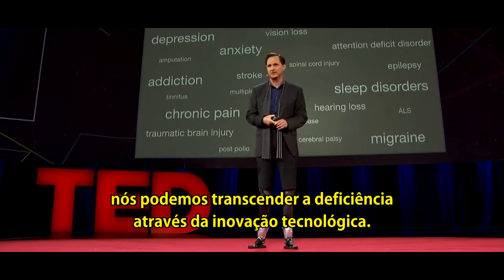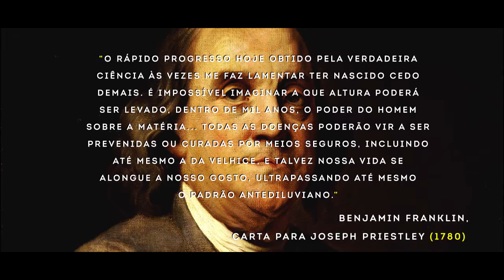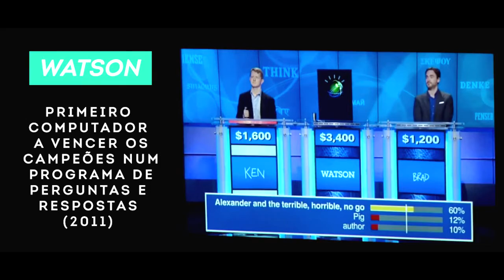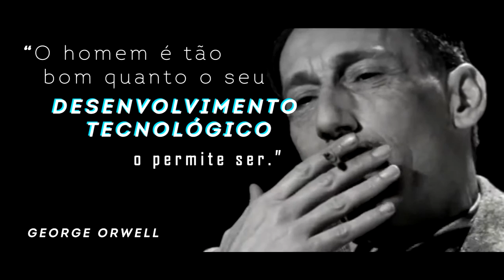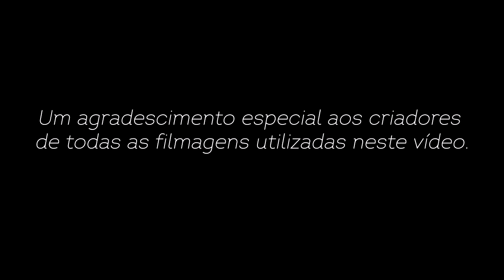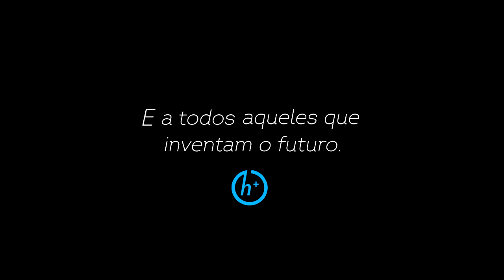Gotas de Realidade - Transhumanismo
Nesse vídeo eu abordo a ideia do Transhumanismo, que é basicamente uma filosofia que prega que devemos usar a tecnologia para transcendermos nossas limitações e melhorarmos a vida humana. Como, por exemplo, usar a ciência médica para descobrir formas ampliar nosso tempo de vida, e para curar doenças, e parar conseguirmos consertar todo tipo de problema que acontece com nossos corpos (queimaduras, amputações, etc).

Porém, não se trata apenas de estender o tempo de vida humano (embora isso certamente seja um dos objetivos de maior destaque na filosofia transhumanista), se trata de dominarmos a tecnologia de viagens espaciais para podermos viver em Marte e a tecnologia da engenharia planetária para terraformarmos Vênus. Se trata de criarmos robôs e inteligências artificiais para eles nos ajudarem e tornarem nossa vida melhor.

Resumidamente: O transhumanismo prega que o potencial da ciência para melhorar a vida humana é muito maior do que podemos imaginar. E há bons motivos para pensarmos isso. Digo, alguém do século 15 não poderia nem imaginar que algum dia as pessoas andariam por aí com aparelhos em seus bolsos capazes de “tirar fotos e gravar vídeos”, essencialmente “capturando a luz”.

Ele é uma filosofia que surgiu na segunda metade do século 21 (embora, já existissem menções de várias personalidades históricas, como Benjamim Franklin que, embora não se declarassem transhumanista, certamente tinham um pensamento completamente compatível com tal ideal e falavam justamente a respeito do potencial da ciência para melhorar a vida humana).

VÍDEOS MENCIONADOS:

Ted Talk: Hugh Herr - A nova biônica que nos permite correr, escalar e dançar (2011)

Big Think: Michio Kaku - Pode a Nanotecnologia criar uma Utopia? (2012)

SIGNIFICADO DE ALGUMAS PALAVRAS E TERMOS MENCIONADAS NO VÍDEO:

• Esfera de Dyson: Basicamente é um projeto de uma megaestrutura, proposto por Freeman Dyson, composta por uma série de milhões ou até mesmo bilhões de painéis solares que ficariam ao redor de uma estrela capturando a luz dela. Isso proporcionaria uma quantidade absurda de energia, que provavelmente tornaria o padrão de vida de uma civilização muito maior, reduzindo drasticamente o preço dos bens e serviços.

• Replicador: O replicador seria uma espécie de “impressora 3D atômica”, capaz de desmontar qualquer material e remontá-lo no formato desejável. Um replicador poderia, por exemplo, pegar uma pedra, reduzi-la a seus componentes mais básicos, e transformá-la num moderno celular... ou num lanche do McDonalds. E o preço essencialmente seria o mesmo. Então, você poderia, por exemplo, baixar um arquivo com as instruções para seu replicador imprimir uma camisa para você, ou qualquer outra coisa. A única limitação seria o tamanho do seu replicador. Teoricamente tal ideia não violaria nenhuma lei da física, embora, a quantidade de energia para manipular matéria nesse nível e com essa precisão seria enormemente grande, atualmente.

Recomendo o livro "Engines of Creation" (Engrenagens da Criação) do famoso engenheiro Eric Drexler, que aborda basicamente isso. Você pode encontrar o livro de graça no seguinte link:

• Cilindro de O'Neil: É uma estação espacial num formato cilíndrico que usa a força centrífuga para gerar gravidade artificial, permitindo assim que humanos vivam nela de modo natural. Isso é cientificamente possível, embora, para que isso funcionasse a estação espacial teria que ter um tamanho que varia de algumas dezenas ou centenas de quilômetros. O que hoje em dia, com os modelos de propulsão atual, é impensável colocarmos em órbita.

Arte da imagem miniatura deste vídeo da "Imaginary Foundation"

Música de Fundo “Experimentos Con Gaseosa” da banda Los Planetas